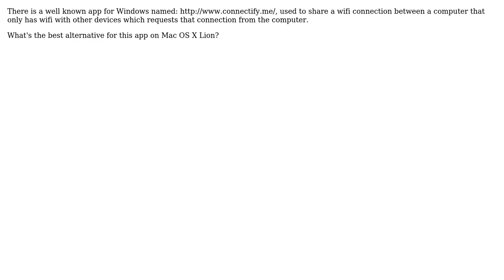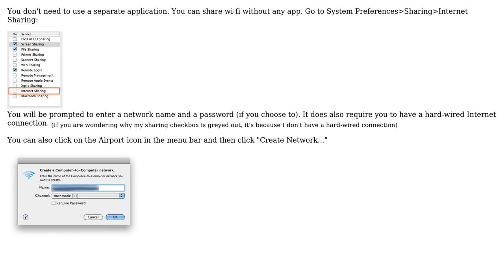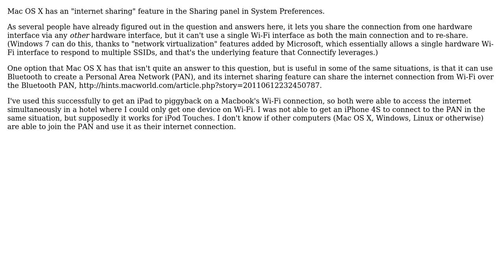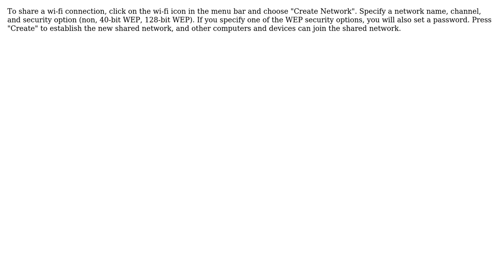Apple: Is there an application like Connectify for Mac OS X Lion? (5 Solutions!!)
Apple: Is there an application like Connectify for Mac OS X Lion?

With thanks & praise to God, and with thanks to the many people who have made this project possible! | Content (except music & images) licensed under CC BY-SA | Music | Images & others | With thanks to user Nathan Greenstein user metamatt user JAHelia user daviesgeek user Cajunluke user bneely user bmike user Andre user Aleksandr and the Stack Exchange Network Trademarks are property of their respective owners. You are responsible for your own actions.